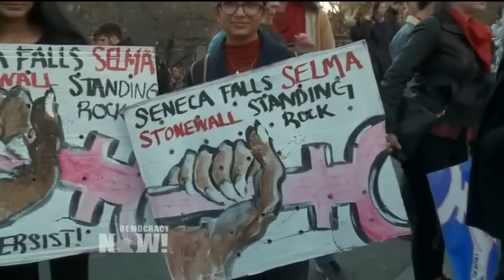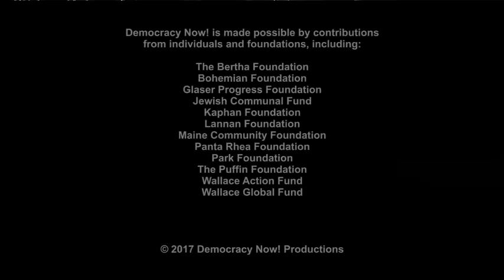"We Want to Stand Up & Be Counted": New Yorkers Speak Out at NYC's Day Without a Woman Rally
- In New York, thousands of women marched from Washington Square Park past the site of the Triangle Shirtwaist Factory fire, the deadliest workplace accident in New York City’s history and a seminal moment for the American labor rights movement. They proceeded past the historic LGBTQ landmark, Stonewall Inn, in the West Village and then ended the march in Zuccotti Park, the site of the 2011 Occupy Wall Street uprising. Democracy Now!’s Deena Guzder and Charina Nadura spoke to some of the protesters.